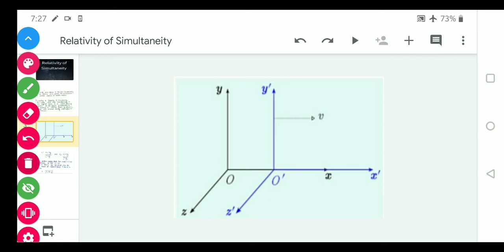RELATIVITY OF SIMULTANEITY || SPECIAL THEORY OF RELATIVITY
In this lecture we will study about Relativity of Simultaneity in Special Theory of Relativity explained step by step in Hindi.

*** Relativity of Simultaneity***

This lecture is very useful for B.Sc Physics Students, Engineering Students and for all who want to know about this topic.